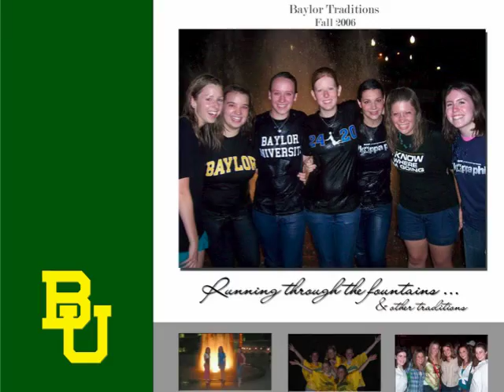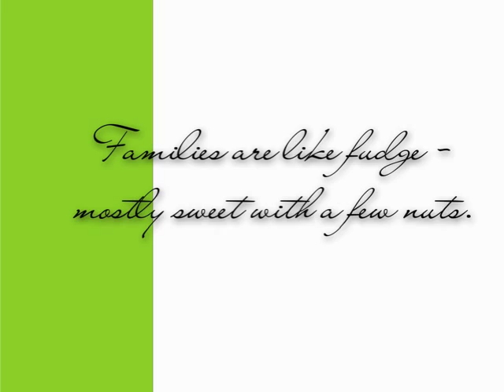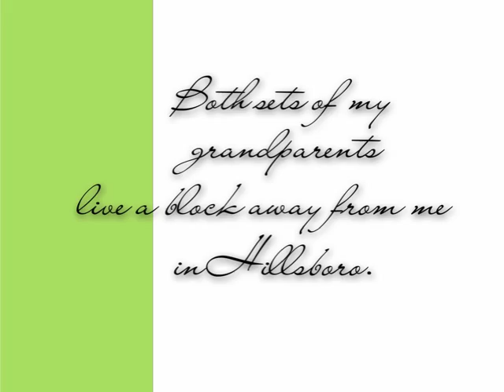Jordan Lloyd Shameless Plug